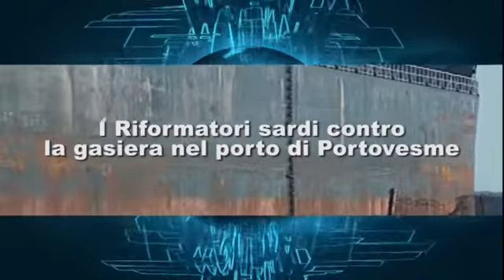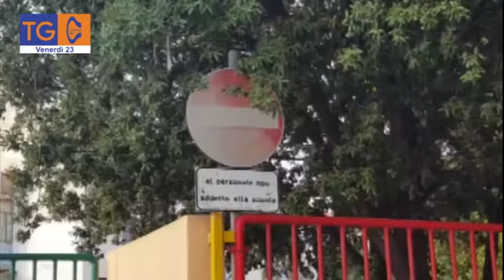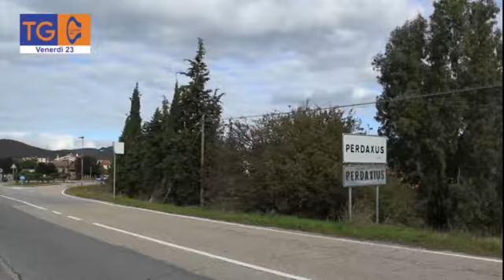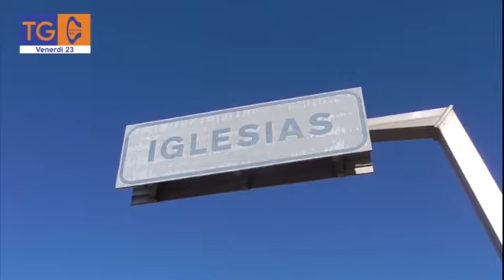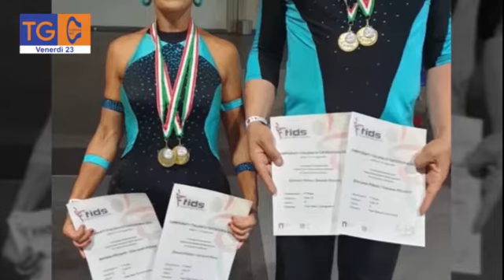TG 40 Reg - venerdì 23 luglio 2021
Visibile sul canale 15 e 607